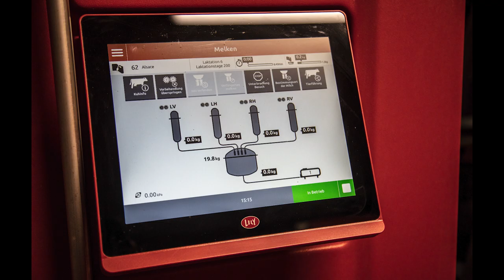Der Lely Astronaut A5 Melkroboter melkt die Kuh praktisch in der Herde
Der Lely Astronaut A5 Melkroboter auf dem Betrieb
 der Landwirte Franziska und Daniel Baumberger in Wiggiswil BE ist clever im umgebauten Stall platziert.
 Die Kühe haben beim Eingang zur Melkbox und daneben viel
 Platz und müssen sich für den Melkvorgang nicht von der Herde
 trennen.

Mit dem Lely-Managementprogramm T4C
(Time4Cow) können die Landwirte den Kuhverkehr kontrollieren und die Lely-Tierwaage misst täglich das
 Gewicht der Kühe – zusammen mit dem Fett- und
Eiweissgehalt das
 frühestmögliche Warnsystem vor
 Ketose.

Weitere Daten, die der Melkroboter ermittelt sind Milchtemperatur, Wiederkau- und Brunst-Aktivität sowie Fressminuten.